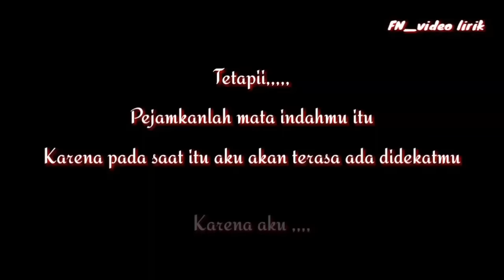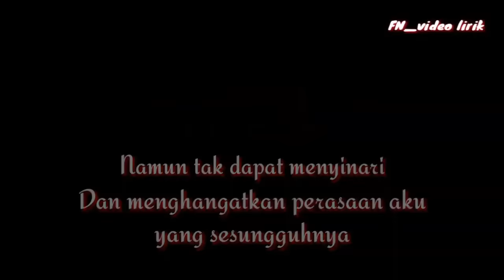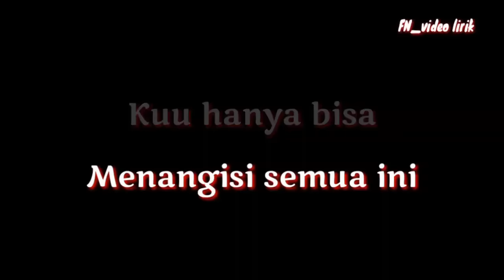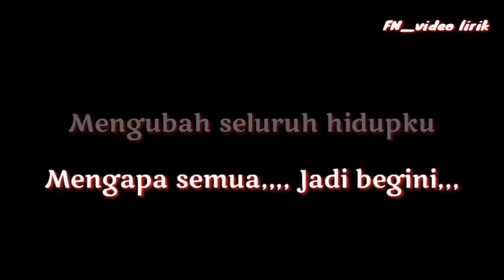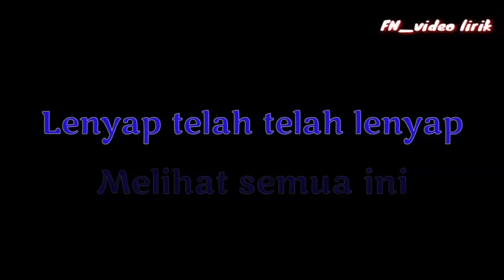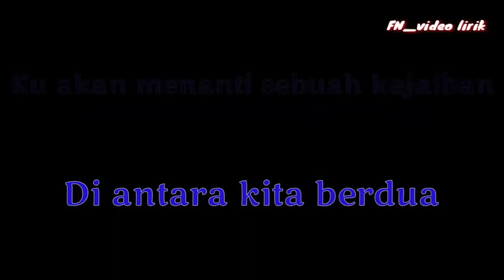HILANG SEMUA JANJI + PUISI lirik video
GRATIS looooh,,,,,,